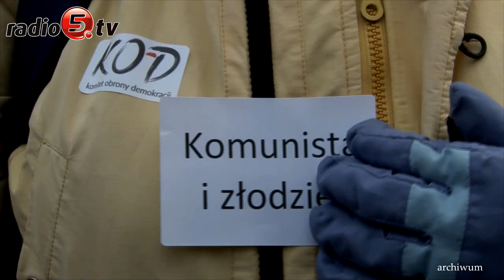„Musimy wyjść na ulice”- mówią działacze KOD-u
Swój sprzeciw wobec działań rządu będą mogli wyrazić mieszkańcy Ełku. W mieście po raz kolejny odbędzie się manifestacja pod nazwą ” Czerwona kartka dla rządu” organizowana przez Komitet Obrony Demokracji. Dziś do Ełku zawitali działacze KOD-u- Halina Sarul i Krzysztof Łoziński. Podczas konferencji w Parku Solidarności zachęcali ełczan do udziału w sobotniej manifestacji. – Jesteśmy przeciwko niszczeniu Trybunału Konstytucyjnego czy likwidacji gimnazjów- mówił Krzysztof Łoziński, jeden z 21 założycieli Komitetu Obrony Demokracji.Przypomnijmy, że 19 grudnia manifestacje Komitetu Obrony Demokracji odbyły się w wielu miastach Polski. Tak było również w Ełku, gdzie przeciw działaniom rządu protestowało kilkaset osób. Wśród nich nie tylko ełczanie, ale również mieszkańcy okolicznych miejscowości m.in. Olecka, Gołdapi, Pisza, Giżycka, Mrągowa czy Suwałk. – Po raz kolejny musimy wyjść na ulicę i wyrazić swój sprzeciw, bo nie chcemy żyć w takim państwie – przekonuje Halina Sarul, działaczka Komitetu .Kolejna manifestacja KOD-u w najbliższą sobotę w Parku Solidarności w Ełku. Początek o godzinie 12.00.